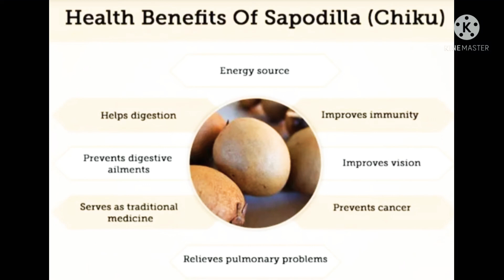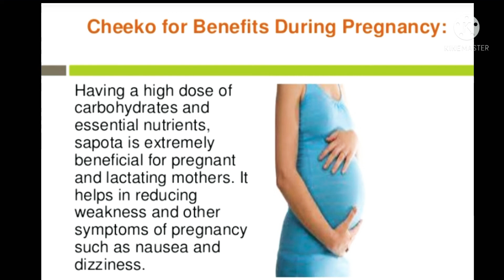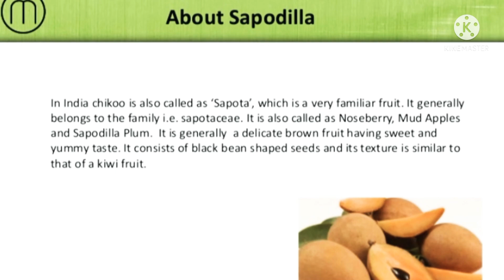Health Benefits of Sapodilla,chikku, Sapota, Good for Eyes , Prevents Constipation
Manilkara zapota, commonly known as sapodilla ([ˌsapoˈðiʝa]), sapota, chikoo, chico, naseberry, or nispero[1] is a long-lived, evergreen tree native to southern Mexico, Central America and the Caribbean.[2] An example natural occurrence is in coastal Yucatán in the Petenes mangroves ecoregion, where it is a subdominant plant species.[3] It was introduced to the Philippines during Spanish colonization. It is grown in large quantities in India, Pakistan, Thailand, Malaysia, Cambodia, Indonesia, Vietnam, Bangladesh and Mexico.

Kingdom:
Plantae
Clade:
Tracheophytes
Clade:
Angiosperms
Clade:
Eudicots
Clade:
Asterids
Order:
Ericales
Family:
Sapotaceae
Genus:
Manilkara
Species:
M. zapota

Nutritional value per 100 g (3.5 oz)
Energy
347 kJ (83 kcal)
Carbohydrates
19.96 g
Dietary fiber
5.3 g
Fat
1.1 g
Protein
0.44 g
Vitamins
Quantity%DV†
Riboflavin (B2)
2%0.02 mg
Niacin (B3)
1%0.2 mg
Pantothenic acid (B5)
5%0.252 mg
Vitamin B6
3%0.037 mg
Folate (B9)
4%14 μg
Vitamin C
18%14.7 mg
Minerals
Quantity%DV†
Calcium
2%21 mg
Iron
6%0.8 mg
Magnesium
3%12 mg
Phosphorus
2%12 mg
Potassium
4%193 mg
Sodium
1%12 mg
Zinc
1%0.1 mg

Sapota (Chikoo) also known as Sapodilla, which is grown abundantly in Karnataka, can easily give all the exotic fruits a run for their money, considering the health benefits. Chikoo not just strengthens the intestines, but also boosts immunity and prevents various bacterial infections due to the presence of vitamin C.

Sapodilla or sapota (chikoo) is a popular tropical winter fruit relished for its sweet flavour and indispensable medicinal properties and therapeutic benefits. It comprises of soft, easily digestible pulp made up of natural sugars that are in line with mango, banana and jackfruit. The sweet aroma of sapota with succulent brown skin and grainy texture is irresistibly enjoyable to have. Tracing its roots in Mexico, Easter Guatemala and Central America, the colonisers took it to the Philippines from where it reached to rest of Asia, then making its way into India in the late 19 century.

In India, Karnataka is the largest producer of sapodilla, followed by Maharashtra, Gujarat, Tamil Nadu, Andhra Pradesh and West Bengal. There are various varieties of sapota cultivated in India that are known by hilarious names -- Kali Patli, cricket ball, Baramati, Pili Patli, Dwarapudi, and Chhatri. Known as Chikoo or Chiki in Hindi, Sapota in Telugu, Chikku in Marathi, cappota in Tamil and Sapeta in Bengali. While nose berry, sapodilla plum, chikoo and sapote are other common names of this delicious fruit.

Also Read: Sapota/Chickoo: 7 Amazing Health Reasons To Add Chikoo In Your Diet

It is grown in huge quantities in India, Bangladesh, Malaysia, Cambodia and Indonesia for its delicious fruit, while in other parts of the world it is chiefly grown for a chuckle- the gutta-percha which is used as a base material for making chewing gum and other industrial purposes. Loaded with calories and high sugar content owing to the presence of simple sugars like fructose and sucrose, sapota delivers an instant source of energy and rejuvenate the body. Perhaps due to its extremely dominating flavours, sapodilla can be mixed with milk or yoghurt to make a yummy smoothie. While it can also be churned into a few interesting dishes such as chickoo halwa, kheer to name a few. Truly, the best way to enjoy this luscious fruit is, by itself, so as to reap its umpteen health benefits.